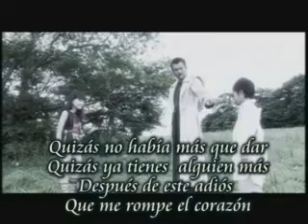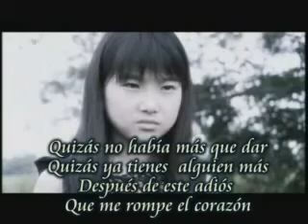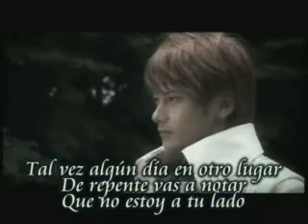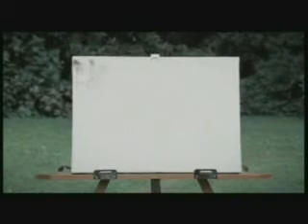tal vez - uff.3gp